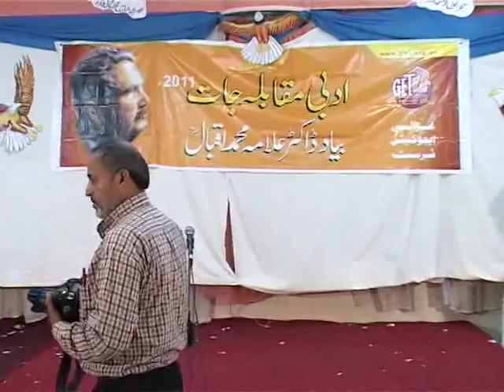Ghazali Education Trust Islamabad Iqbal Competition2011 specch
ghazali education trust Islamabad iqbal competition Girls speech competition